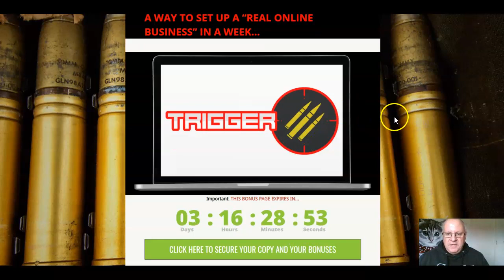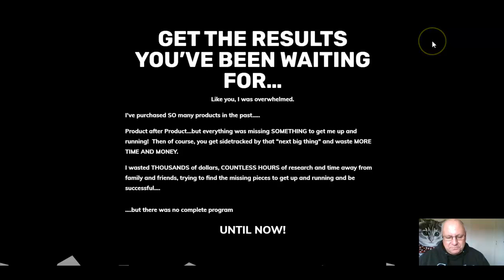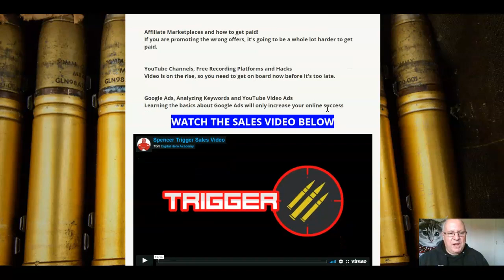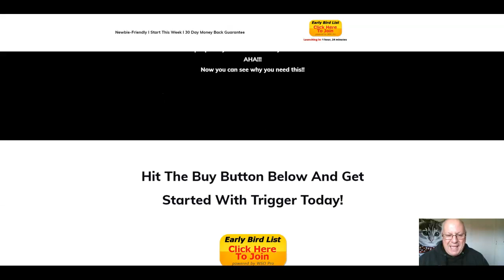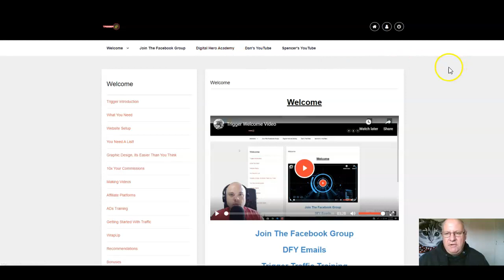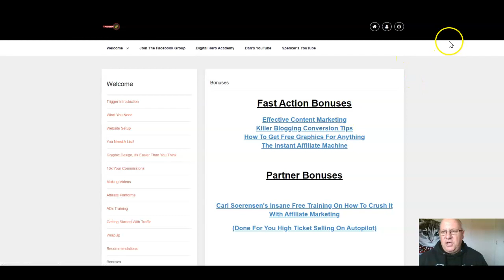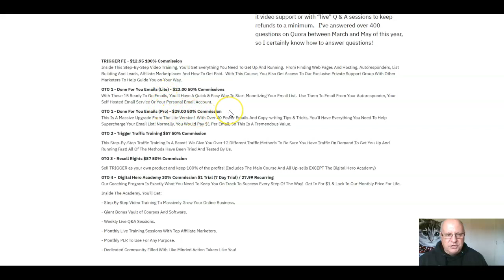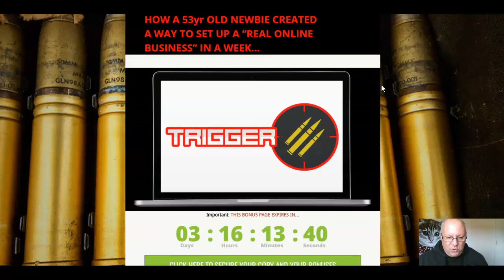Trigger Review - Plus EXCLUSIVE BONUSES - (Trigger Review)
Review of Trigger by Dawud Islam from the Elite Tigers Group. What I really like about this course is that is strips everything bare and concentrates on EXACTLY what you need to do to be able to get up and running AND earning money in a week. Crucially, the course goes big on what you DON'T need to waste time and money on buying, and instead only focuses on the tools that are ESSENTIAL for your success. If you are getting drowned in the flood of offers you get presented with on a daily basis, then do yourself a massive favour and pick up this course - it will provide you with all the clarity that you need. Elite Tigers Group rating 5 /5.